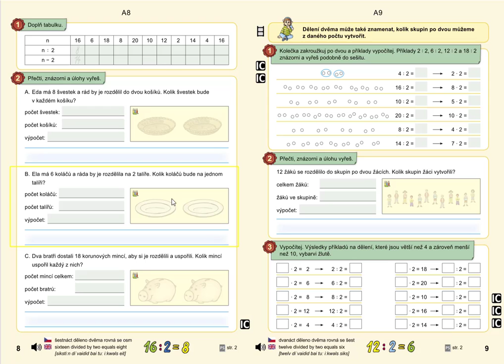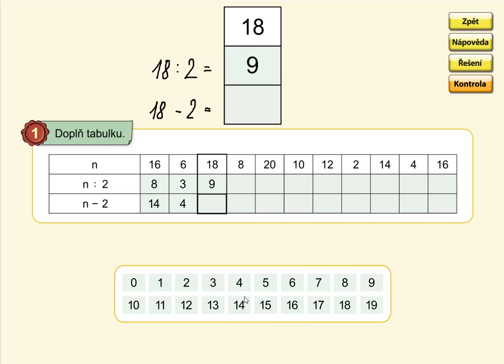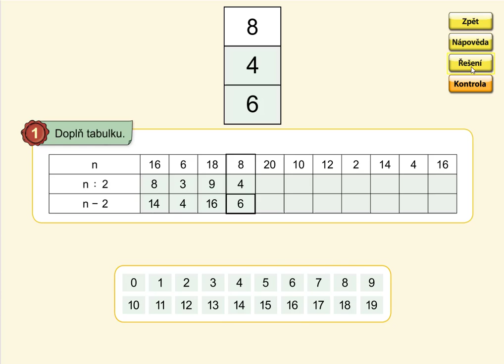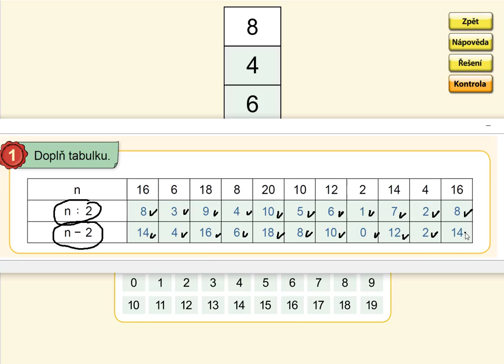Dělení číslem 2, MATÝSKOVA MAT. 6. DÍL - VYVOZENÍ NÁSOBENÍ A DĚLENÍ, str. 8, cv.1